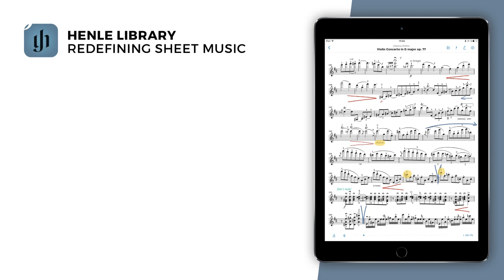Henle Library: Renaud Capuçon, violin